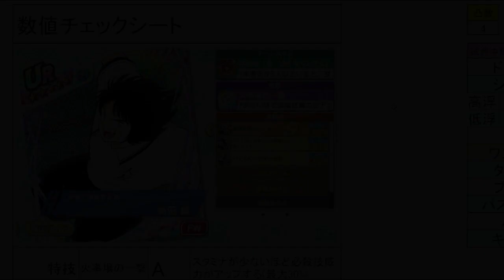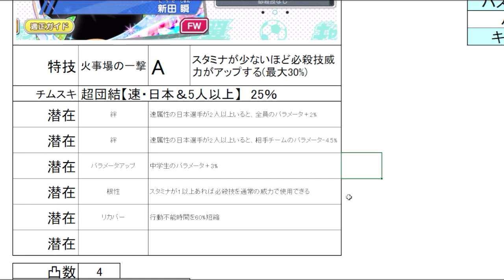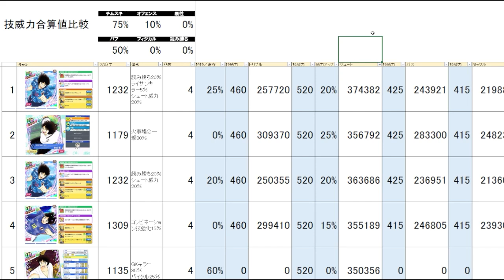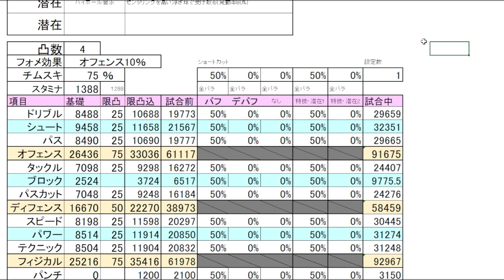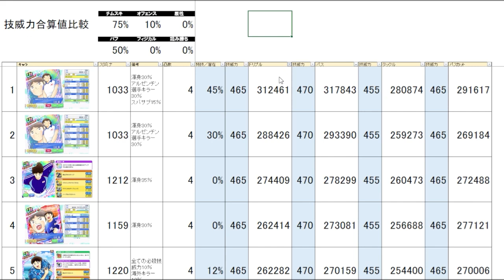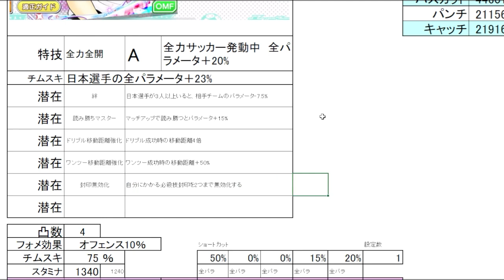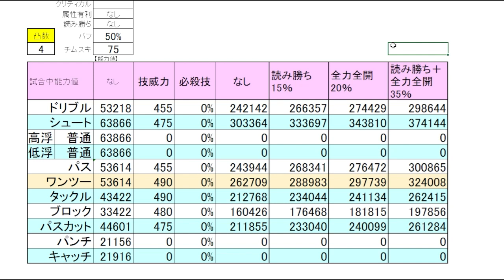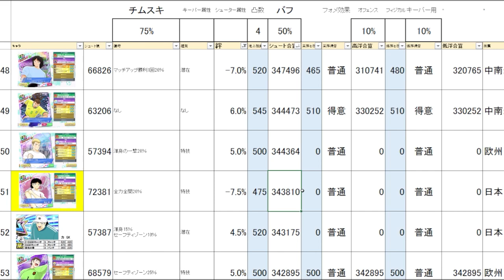中学生、新田、三杉、松山、選手調整キャラ数値チェック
目次
0:00 新田の基本情報
1:20 新田の数値チェック
5:47 他新田との比較
8:09 シューター＆キーパー比較（新田）
9:46 三杉の基本情報
10:31 三杉の数値チェック
12:45 他三杉との比較
14:30 シューター＆キーパー比較（三杉）
15:31 松山の基本情報
16:20 松山の数値チェック
19:56 他松山との比較
21:40 シューター＆キーパー比較（松山）
22:08 さいごに

キャプテン翼 RISE OF NEW CHAMPIONS